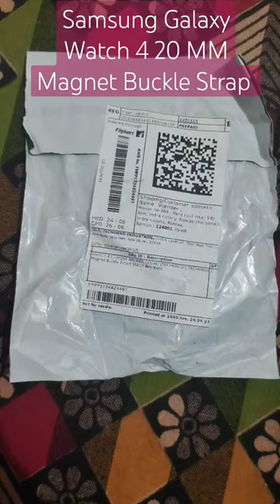Samsung Galaxy Watch 4 : 20 MM Magnet Buckle Strap Unboxing Shorts......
Thanks from Sweet Unboxing Family ❤️❤️❤️